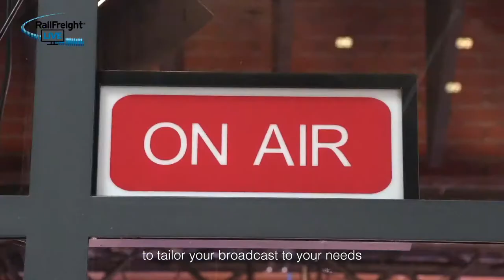RailFreight Live 12 March: Climate resistant infrastructure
In this week's RailFreight Live show we talk with Jessica van den Bosch, who works for the Dutch infrastructure manager ProRail. We talk about climate resistant infrastructure, the snow storm that struck the Netherlands and either infrastructure developments. Additionally, Catherine Trautmann, European Coordinator of the North Sea-Baltic rail corridor, shares the hurdles and potential improvements on the specific route in an interview.